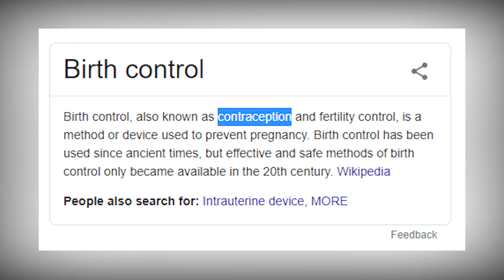Chinese Prom Birds [Collection #102]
All of these clips are made by the viewers during live streams. Want to see your clip featured in the next Collection?

Need some sweet Astro gear? Head here to get some swag at a discounted price

Want to record your own gameplay? CrReaM and Elgato have got you covered, click this link and

• Totally Ad Free viewing
• And a sweet Yeti icon next to your name to stand out and lord over non-subs.